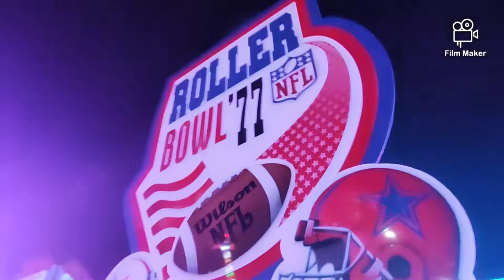Luna Park Avignon 2022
vous pouvais me faire un don sur ce lien